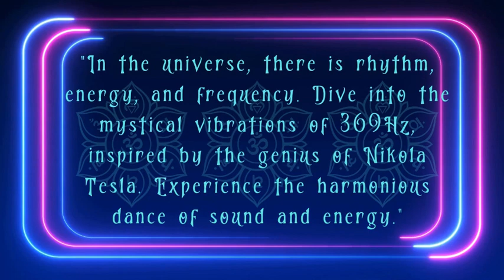The Secret Healing Power of Sound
Nikola Tesla's  energy , frequency,& vibration 369Hz frequency"
Journey into the profound world of Nikola Tesla, a pioneer who not only electrified the world but also believed deeply in the power of numbers and frequencies. He once stated, 'If you want to find the secrets of the universe, think in terms of energy, frequency, and vibration.' This video delves into the enigmatic 369Hz frequency, a specific sound that Tesla intimated had profound implications for the very fabric of our universe.

Beyond Tesla's remarkable insights, there's a burgeoning field of study called frequency healing. Rooted in ancient traditions and now being explored by modern science, frequency healing posits that certain sounds and vibrations can harmonize imbalances in our bodies, leading to profound health benefits and heightened consciousness. From Tibetan singing bowls to advanced sonic therapy, the power of sound to heal the body, mind, and spirit is gaining traction and validation.

As we navigate the sonic landscapes and ponder the deep resonances within and around us, remember that we're all interconnected through the vast tapestry of frequencies that define our existence. May this knowledge guide you towards inner harmony and a deeper connection with the universe. With deepest gratitude and warmth, may your journey through life be ever in tune with the melodies of love and peace.
"Love and blessings to all. Namaste 🙏."